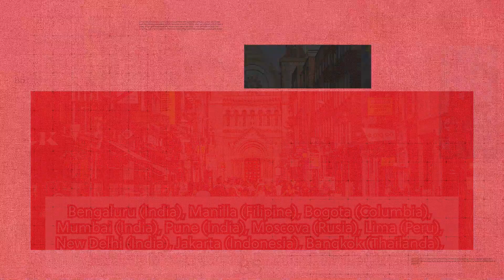Bucureştiul este al patrulea cel mai aglomerat oraş din Europa. La nivel mondial, este pe locul 14